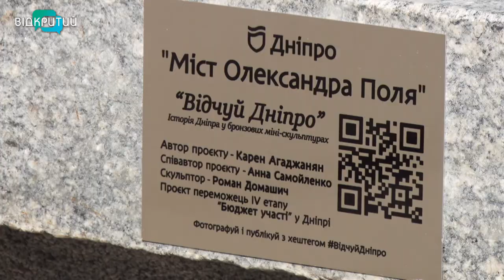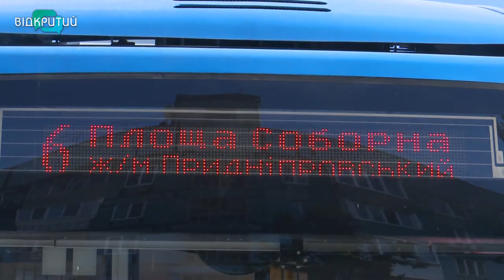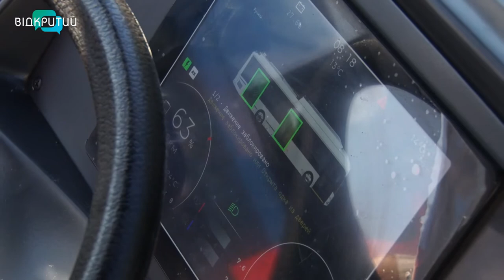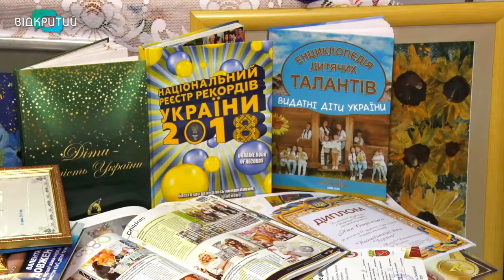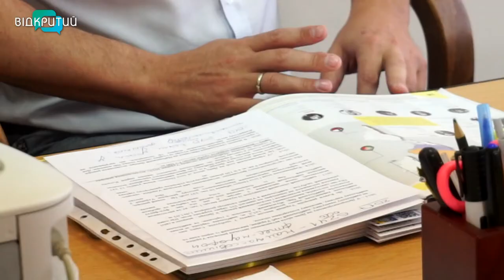Новини OPEN NEWS від 12 вересня 2020 року 13:15